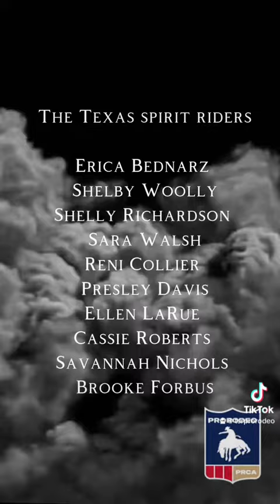2024 “Rising from the Embers”…